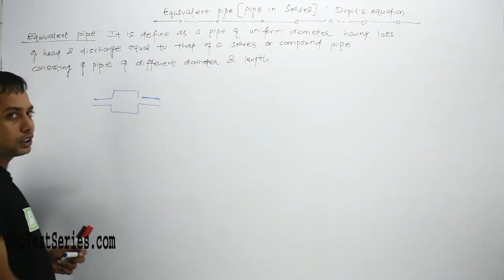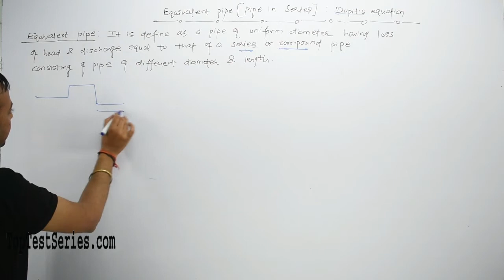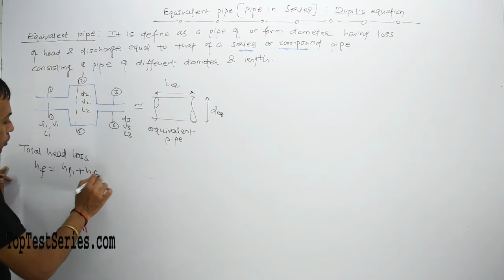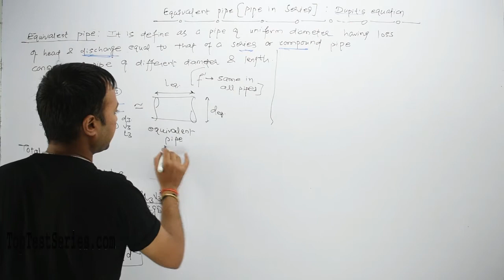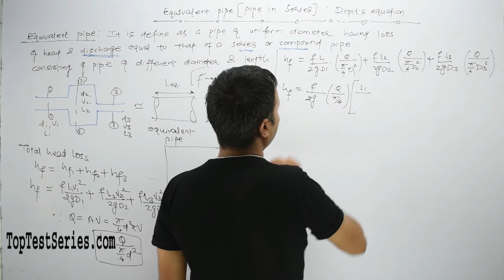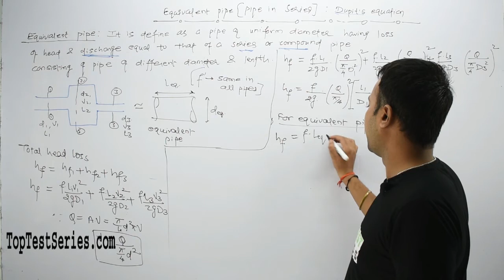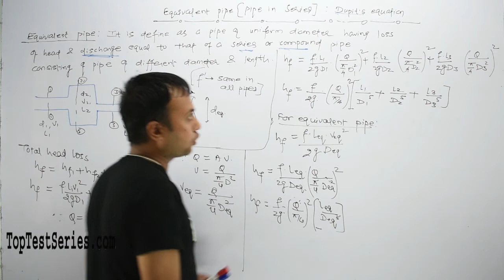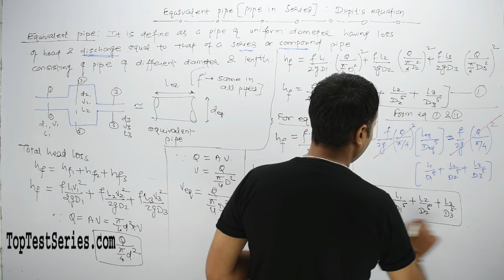Equivalent Pipe in Series(Dupit's Equation) in Hindi